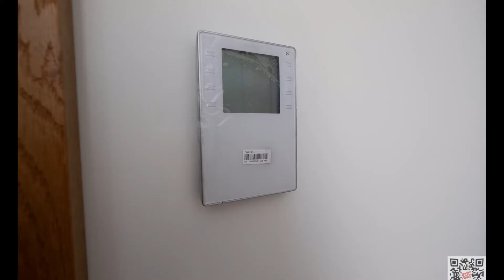В продаже апартаменты в Швейцарии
Являюсь официальным партнером крупнейшего застройщика швейцарского кантона Ури. Готов помочь выбрать вариант и для вас